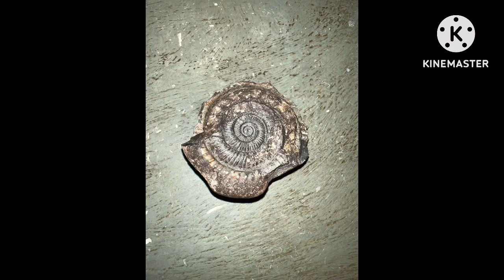Huge Ammonite Fossil Found Whilst Hunting For Fossils On The Holderness / Yorkshire Jurassic Coast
Join me on an exciting fossil hunting adventure along the stunning Holderness Coast in Yorkshire, UK! 🏖️ Discover the secrets of this Jurassic coastline, famous for its rich fossil deposits, including ammonites, belemnites, and even dinosaur remains! 🦕 In this video, we’ll guide you through the best spots to find fossils, share expert tips for beginners, and reveal what makes this UK gem a must-visit for fossil enthusiasts.

🌟 **What You’ll Learn**:
- Top fossil hunting locations on the Holderness Coast
- How to identify and safely collect fossils
- The geological history of Yorkshire’s Jurassic coast
- Essential gear and safety tips for coastal fossil hunting

📍 **Why the Holderness Coast?**
This eroding coastline is one of the UK’s best fossil hunting destinations, with new treasures exposed by the tides daily! Whether you’re a seasoned collector or a curious beginner, this video will inspire your next fossil hunting trip.

💬 Share your fossil finds in the comments below – we’d love to hear about your Holderness Coast discoveries!

🔑 **Keywords**: Fossil hunting UK, Holderness Coast fossils, Yorkshire fossil hunting, Jurassic coast fossils, ammonite hunting, fossil collecting tips, UK fossil sites, Holderness Coast Yorkshire, beginner fossil hunting, dinosaur fossils